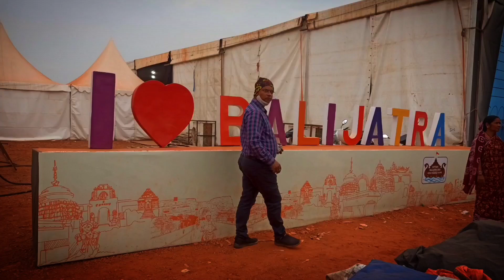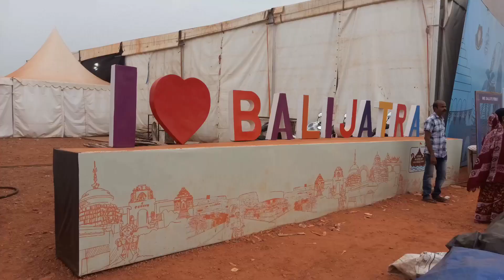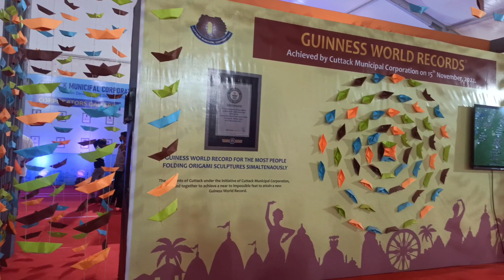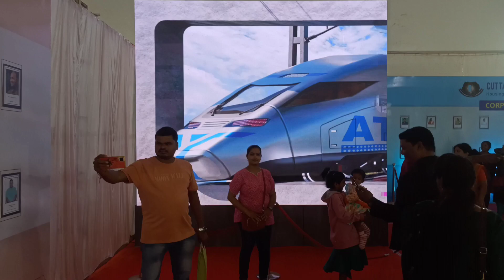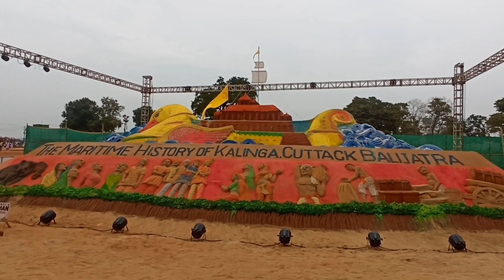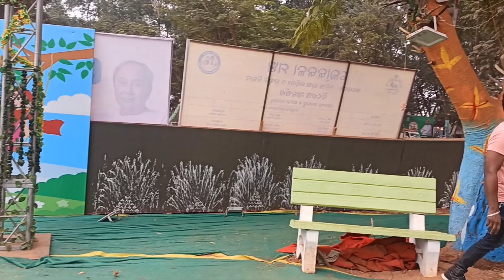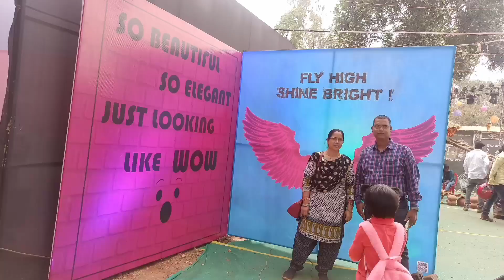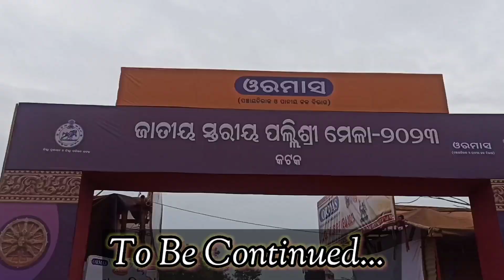BALIJATRA VLOG PART - 1 || BALIJATRA LAST DAY